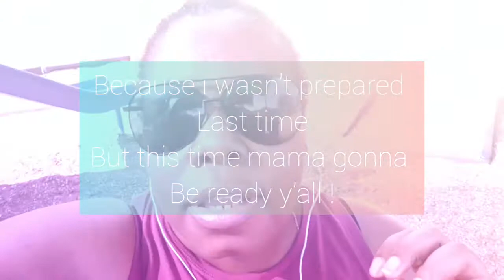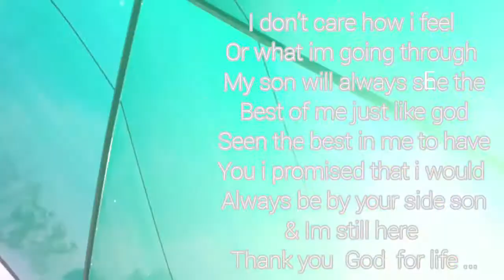DAY IN THE LIFE VLOG | MOM & ME PARK DATE | SINGLE MOM OF 1 | ANDREA MICHELL LIFESTYLE 🌻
HI Y'ALL...
SO TODAY WAS ALL ABOUT JUST HAVING FUN & OF COURSE GETTING OUT OF THE HOUSE IT WAS SO FUN TO BE WITH MY SON EVEN THOUGH THIS WASN'T THE PARK HE PERSONALLY LOVE BUT IT WAS CLOSE TO HOME & IF WE NEEDED WATER WE COULD WALK BACK HOME TO GRAB HYDRATION INSTEAD OF DRIVING Y'ALL BUT HE GOT USED TO THIS PARK AND SAID HE WOULD LOVE TO COME BACK...

Y'ALL THIS CHANNEL IS DEFINITELY GOING TO BE GETTING MORE INTERESTING AND I HOPE Y'ALL COME ALONG FOR THE RIDE BELL'S & GENT'S